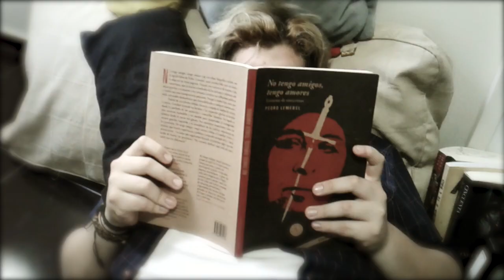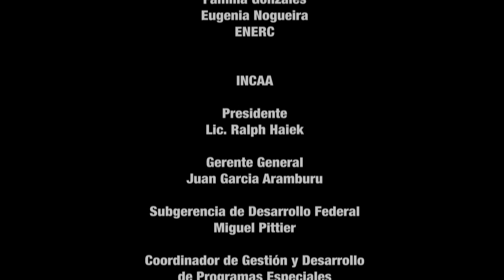"TENGO AMIGOS" - Cortometraje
Taller de actuación frente a cámara de Antonella Costa de la Casa de la Cultura Popular de la Villa 21 - INCAA Inclusión  - ENERC
Inspirándonos en la problemática LGBT, en textos del autor y performer chileno Pedro Lemebel y del cineasta y novelista también chileno Alberto Fuget, indagamos en el problema de los vínculos dañinos.
Como en otras oportunidades, tomamos un hecho real de la vida cotidiana de lxs alumnxs del taller (en este caso, su plan de asistir a la Marcha del Orgullo'2019), y armamos en torno de ese registro documental, una ficción breve.